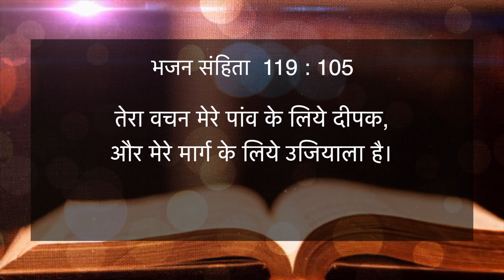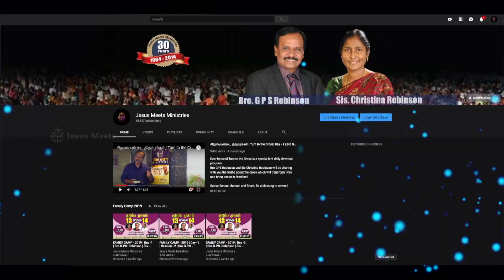HINDI | EVERYDAY WITH THE HOLY SPIRIT | January 11 | Bro.G.P.S. Robinson